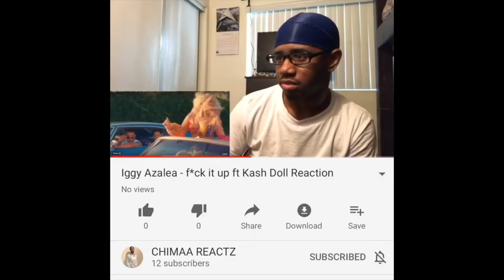Chalino Sanchez - Juventino sanchez vs Tino quintero (Reaction)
Intro Song 💽

Outro Song 💽